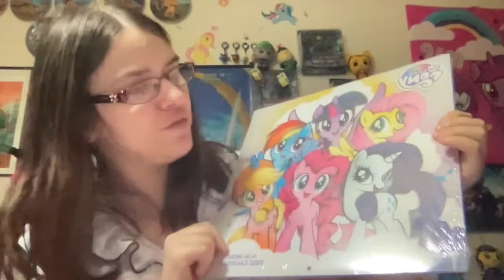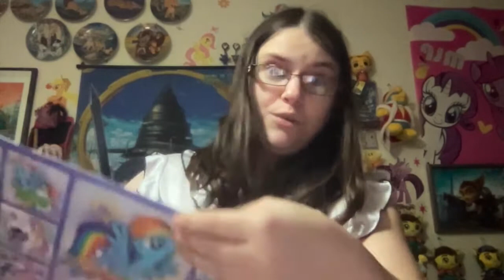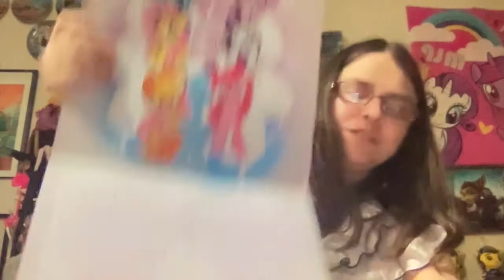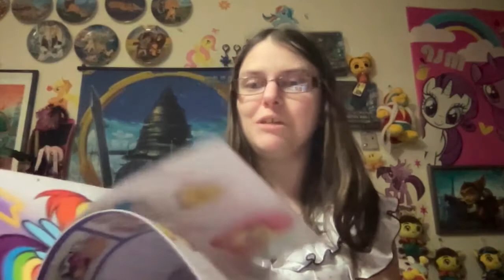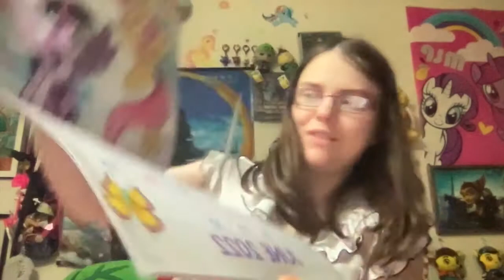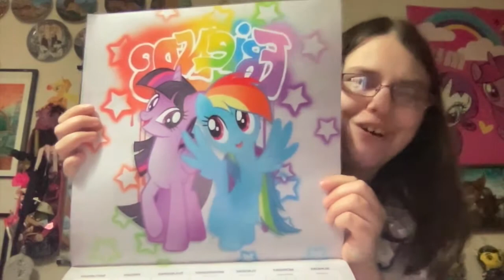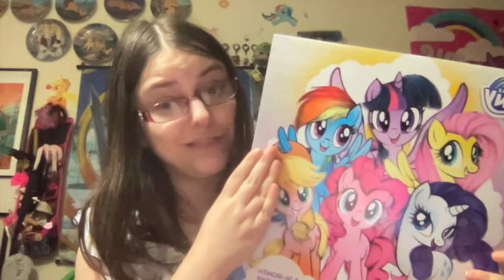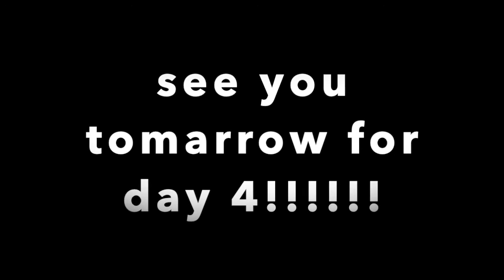day 3 of inuskypies 12 days of girly girly product reviews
hey people im back with a brand new fresh season of inuskypies 12 days of girly girly product reviews, this ep is day three so get ready for some more festive fun!!!^0^
note: everything in this video belongs to its true owners